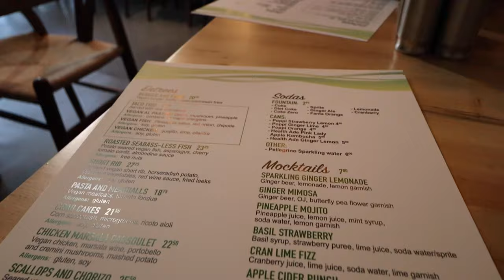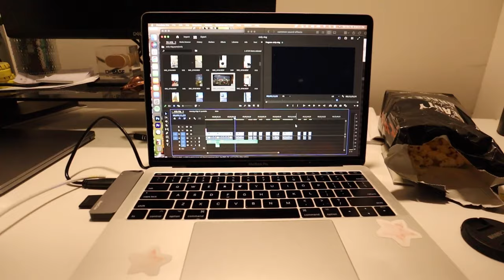chicago day in the life as a 24 year old | northwestern football game, brand event, gluten free eats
chicago day in the life as a 24 year old! such a fun fall day starting off with a brand event/breakfast with sezane, then taking the metra up to evanston for a northwestern footoball game, and ending the day with a yummy gluten free dinner & getting som video editing done :)

**IF YOU'RE READING THIS** comment your favorite fall day activity!